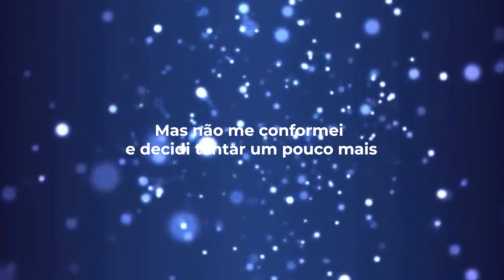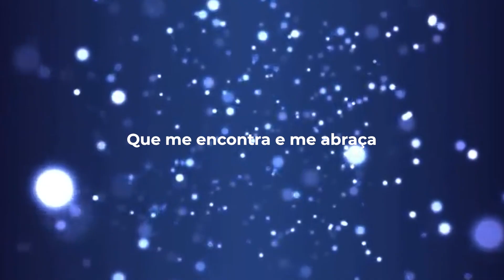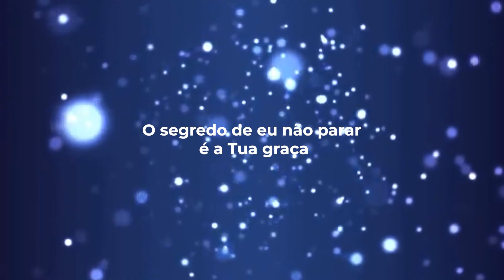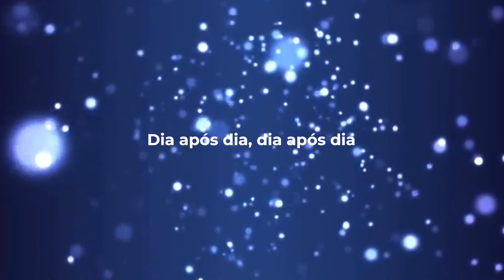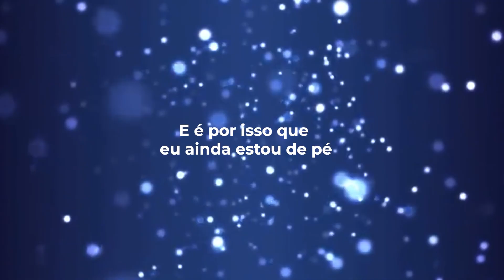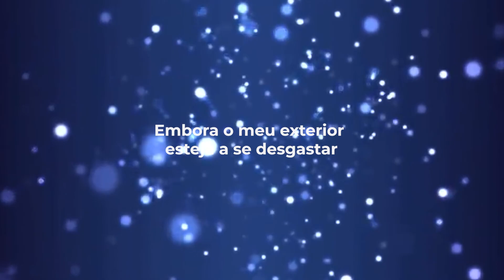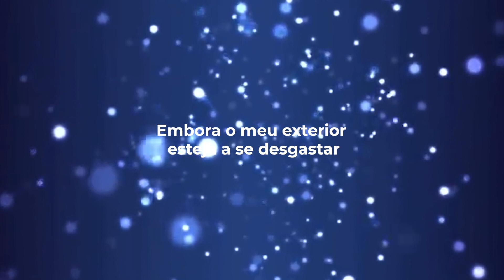Valesca Mayssa - Dia Após Dia LETRA - Gospel Hits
Quantas vezes planejei em abrir mão de tudo
Na verdade eu até deixei as minhas redes para trás
Mas não me conformei e decidi tentar um pouco mais
Como alguém que já tentou todas as possibilidades
Ainda não desanimou e nem deixa a fé morrer
Isso é um mistério que só o céu sabe responder

É que há um renovo pra cada dia
Uma misericórdia-a cada manhã
Que me-encontra e me abraça
O segredo de eu não parar é a Tua graça

E é por isso que eu ainda estou de pé
Embora o meu exterior esteja a se desgastar
Em meu interior estou renovado dia após dia
Dia após dia

Mesmo chorando vou caminhando
Estou sendo abastecido pelo Espírito Santo
E mesmo chorando vou caminhando